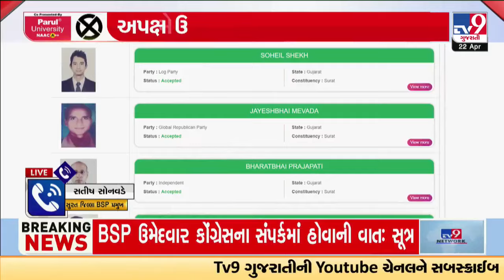Congress, BJP tries to contact BSP candidate Pyarelal Bharti amid high voltage political drama